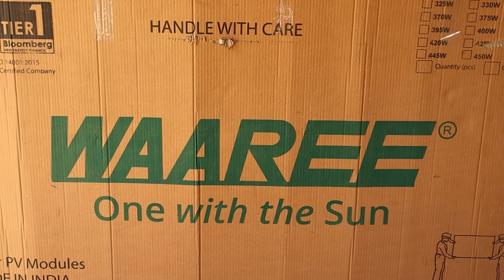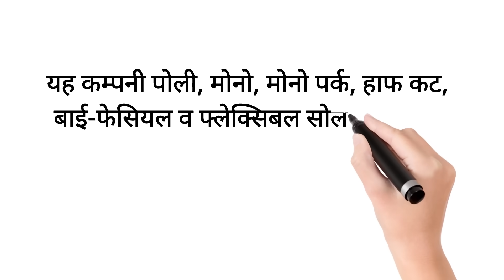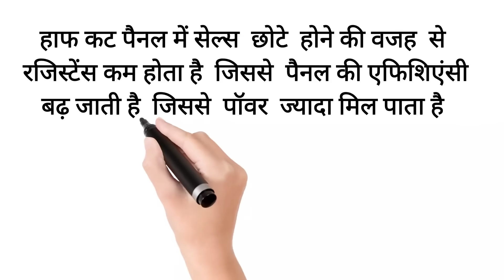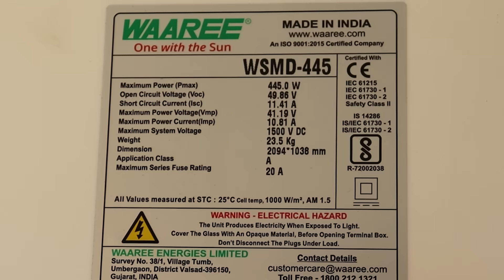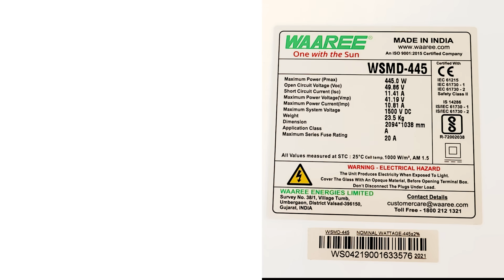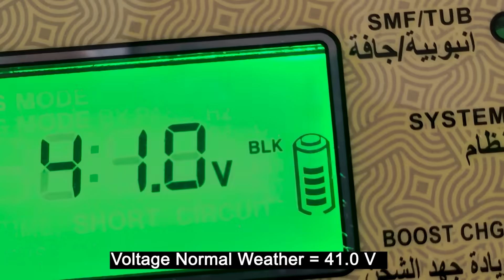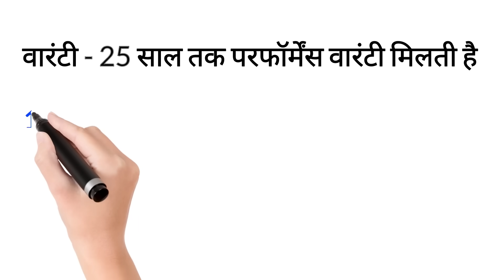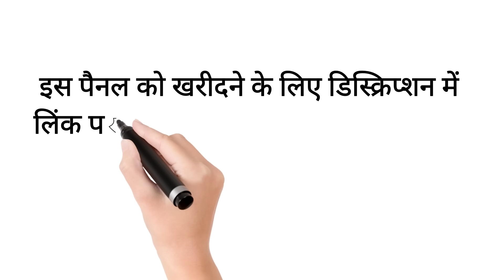Waaree 445 Watt Half Cut Solar Panel only 11,000 ₹ Learn Installation & Live Performance !!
Buy Waaree Solar Panel

WAAREE Solar Panel 545 Watt Bifacial

WAAREE Aluminum Solar Panel 450 Watt Halfcut

WAAREE Solar Panel 520/525/530 Watt

वारी ने किया नया Waaree 540-Watt सोलर मोड्यूल लोंच छाया होने पर भी अच्छी बिजली बनाता है

यहाँ से ख़रीदे  सोलर
Solar  Panel

DC Fan

DC Bulb

Mini Battery

Solar Fan  for Home

फेसबुक  पर विडियो देखने के लिए फोलो कीजिये खेती किसानी page को  :-

ऐसी चलाने के लिए सोलर की कीमत 2021 !! ऐसी कौनसी खरीदे ।। Solar For Air Conditioner || Tech Mewadi

Businesses Quires
Video Credit

Title                 :-  Waaree 445 Watt  Half Cut Solar Installation Tech Mewadi
Editing               :- Tech Mewadi  Studio
Video Length    :-  08: 44
 445 watt Half Cut Solar Installation